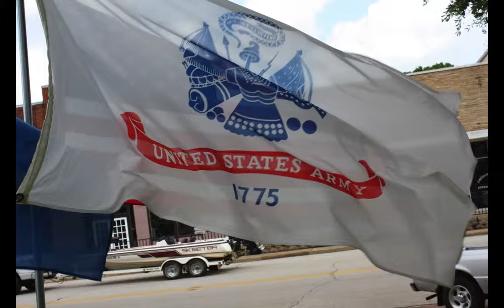Intercessory Worship at Rusk Courthouse.. "Let Heaven Come"